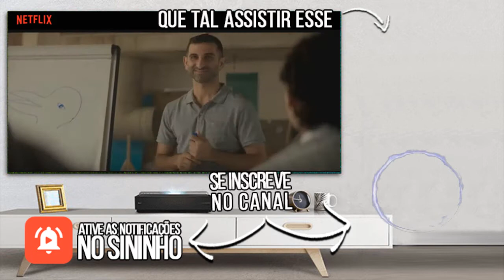SEMENTES PODRES | NETFLIX - VALE A PENA ASSISTIR? (AIDENTU #48 )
Um filme que dificilmente chamaria atenção, sem título chamativo, sem atores famosos, sem sinopse atrativa, mas que vai te surpreender.

Vem curtir minha critica sobre o filme original Netflix - SEMENTES PODRES, lançado em 2018.

NÃO ESQUECE DE CLICAR NO BOTÃO DE CURTIR E COMPARTILHA COM TODO MUNDO, AFINAL O TEMA DO FILME AQUI É PERDER O MEDO DE FALAR COM OUTRAS PESSOAS!!!

Exhale
Artista : Jeremy Blake
Genre : Pop